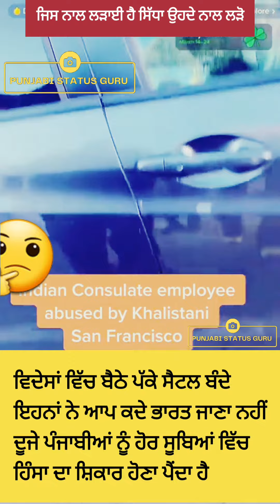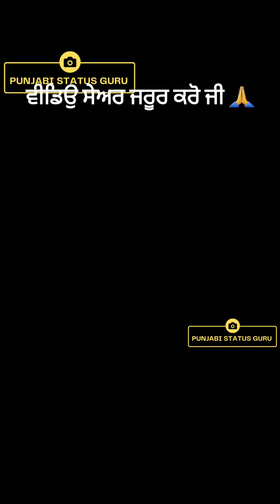Amritpal singh news update | Sikhs protest in London usa | punjabi status guru